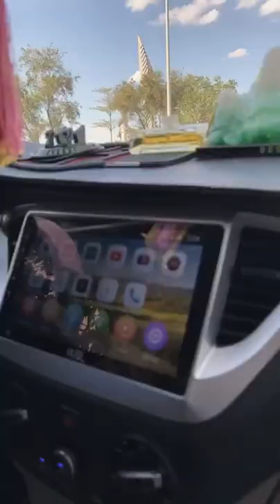Việt Kiều Cầm Nguyễn tới thăm di tích lịch sử, biết ơn những người ngã xuống cho hòa bình